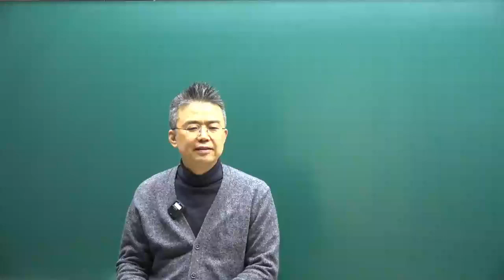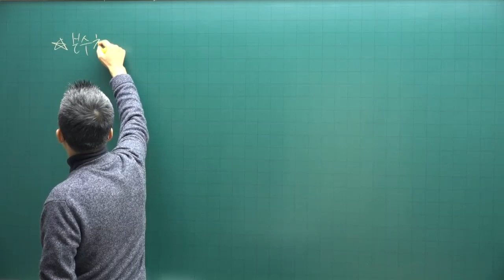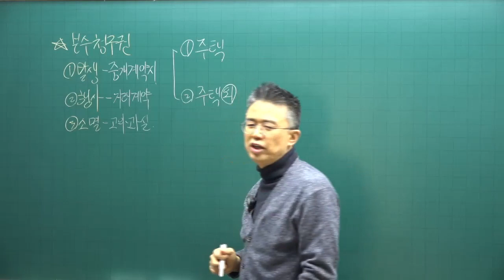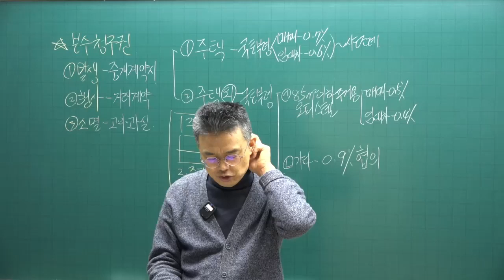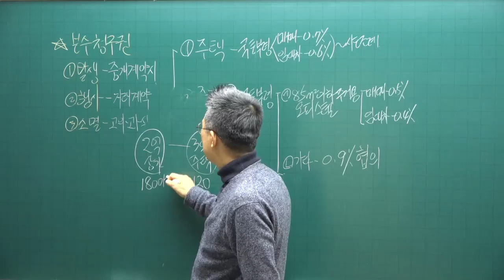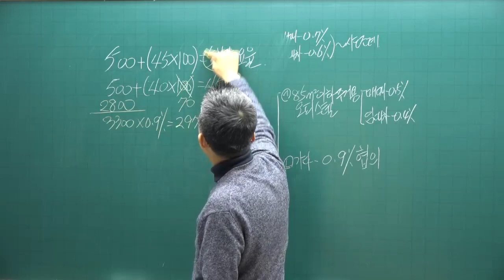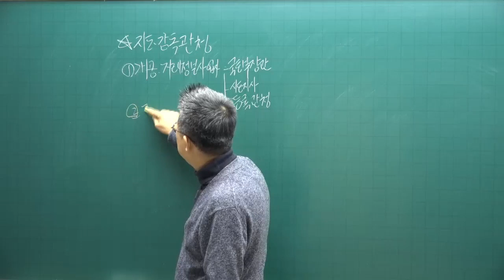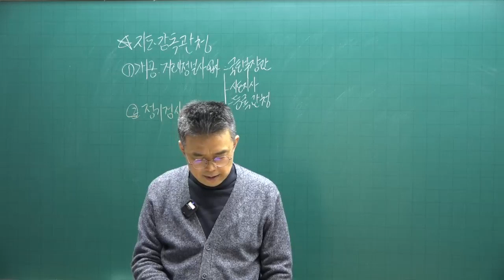[공전무 - 공인중개사 무료인강] 2023년 공인중개사 공인중개사법령및실무 박용덕 교수 기본이론 11강